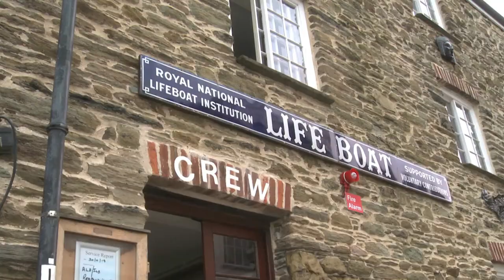Salcombe Lifeboat Crew sing 'Home from the Sea'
The crew of the Salcombe Lifeboat sing the lifeboat anthem 'Home from the Sea'. Watch the crews of the Salcombe ALB and ILB in action along the coast of South Devon.